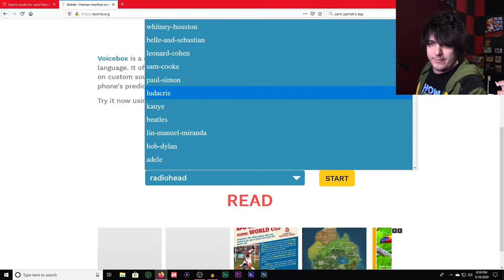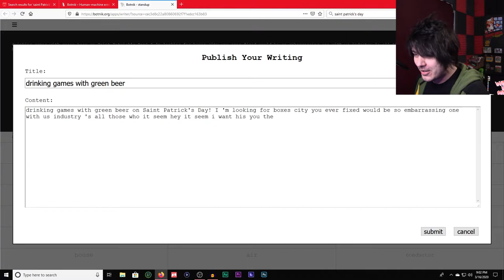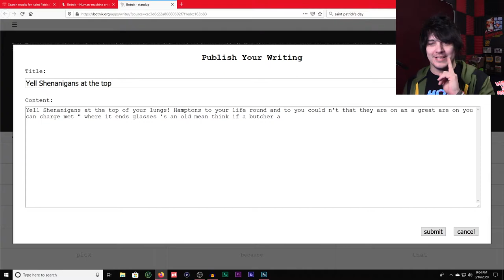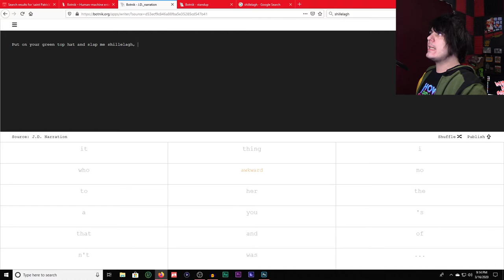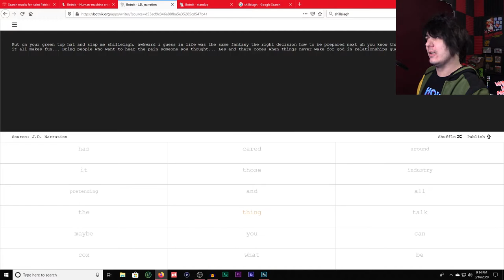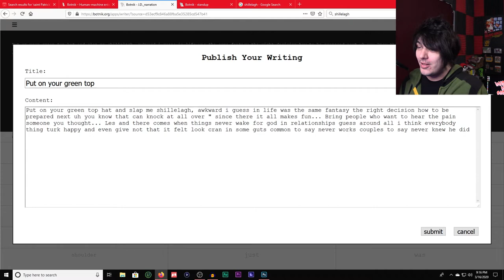SHENANIGANS!!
I did a weird thing, 'cause I wanted to.. so there!

uhh.. yeah, shirts or whatever.